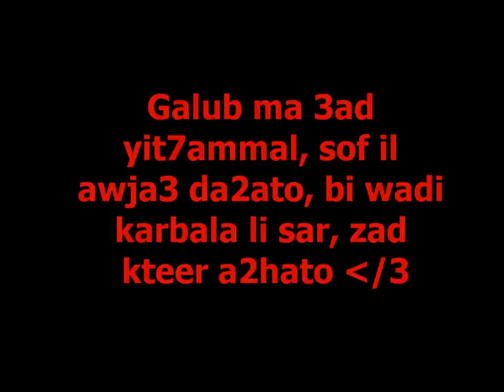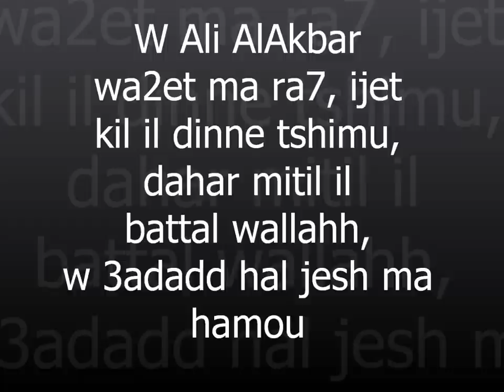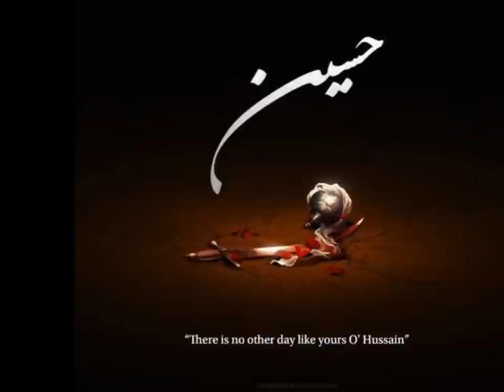Wein Kfufak Ya 3abbas - Lebanese Latmiye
BEAUTIFUL & SAD LATMIYE :'(